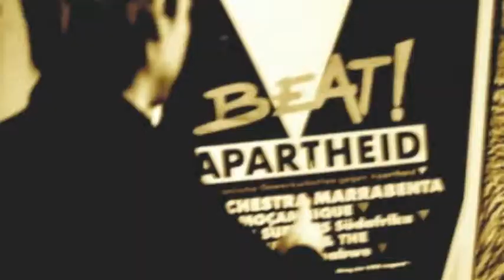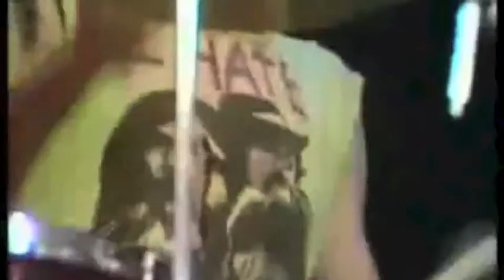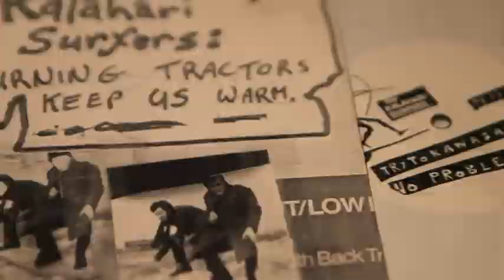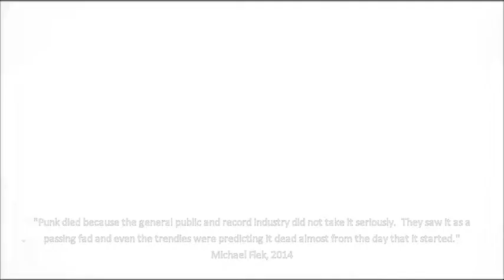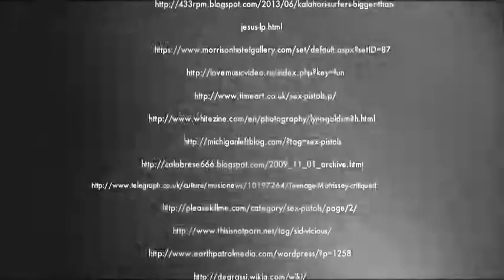THE DISTANT BUT LOUD MEMORY OF PUNK IN SOUTH AFRICA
In conversation with Stephen Segerman and Warrick Sony on the SA punk movement, with focus on WIld Youth, 1978.